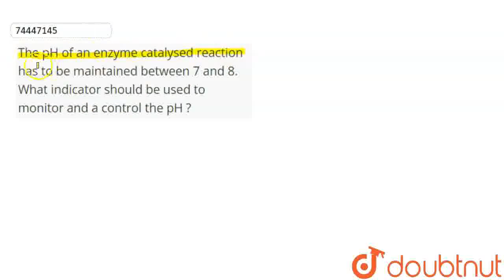The pH of an enzyme catalysed reaction has to be maintained between 7 and 8. What indicator shou...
The pH of an enzyme catalysed reaction has to be maintained between 7 and 8. What indicator should be used to monitor and a controlthe pH ?
Class: 11
Subject: CHEMISTRY
Chapter: EQUILIBRIUM
Board:CBSE

👉 Have Any Query? Ask Us.